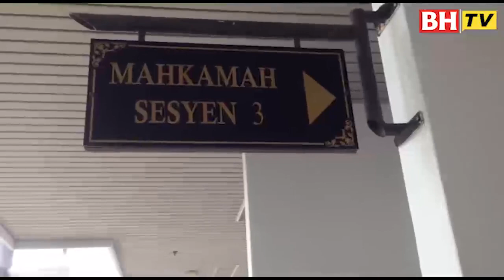Koperal tentera didakwa 79 tuduhan salah guna peruntukan